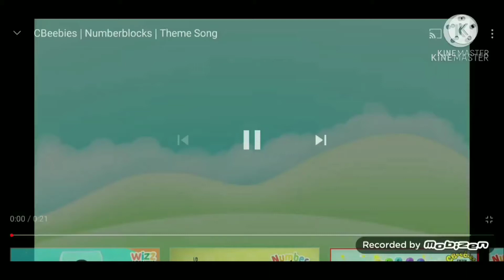numberblock intro but it's german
no I can't speak German, this is google translate.